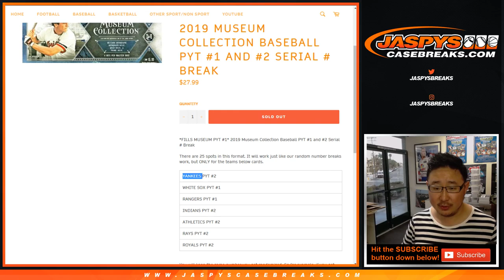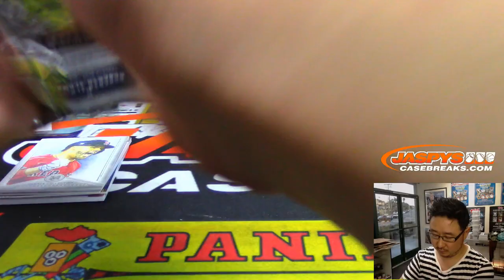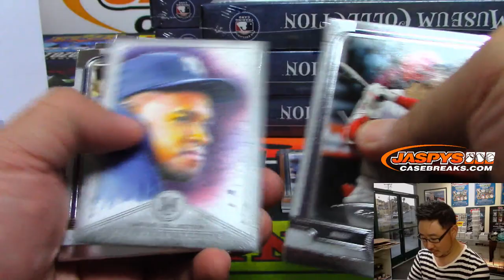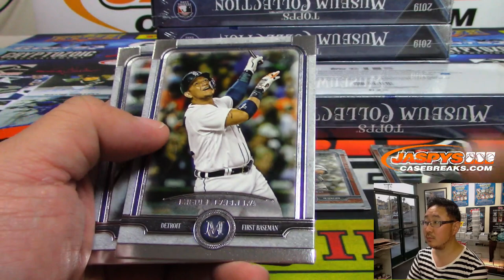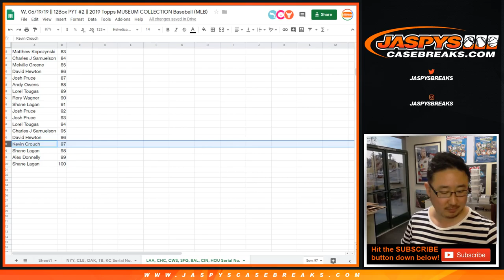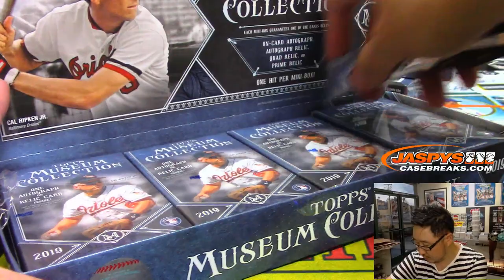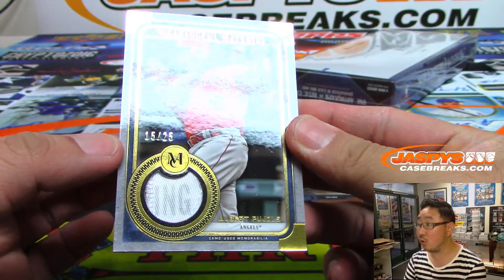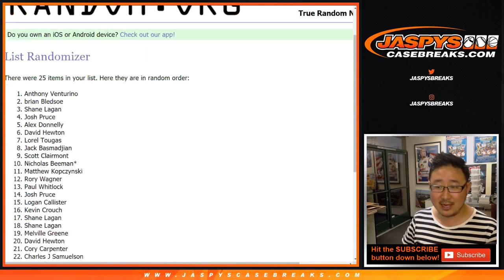W, 06/19/19 || 12Box PYT #2 || 2019 Topps MUSEUM COLLECTION Baseball (MLB)